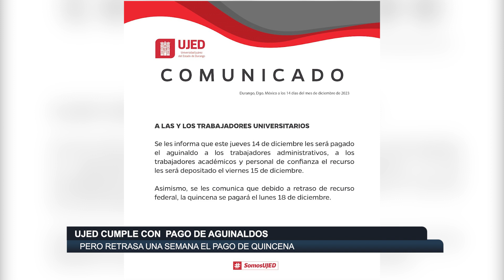UJED cumple con pago de aguinaldos pero retrasa una semana el pago de quincena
A través de un comunicado, la máxima casa de estudios informó que este 14 de diciembre se pagaría el aguinaldo solo al personal administrativo, mientras que al personal académico y de confianza lo hará hasta este viernes 15 de diciembre. El pago de sus quincenas se retrasará hasta el lunes 18 de diciembre